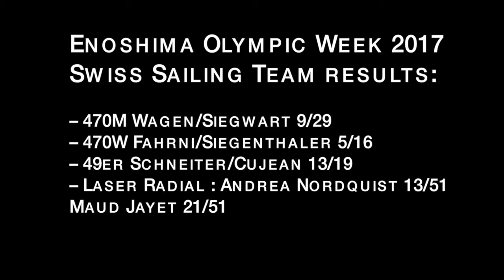Swiss Sailing Team - Enoshima Olympic Week recap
Swiss results :
– 470M Wagen/Siegwart 9/29
– 470W Fahrni/Siegenthaler 5/16
– 49er Schneiter/Cujean 13/19
– Laser Radial : Andrea Nordquist 13/51 Maud Jayet 21/51